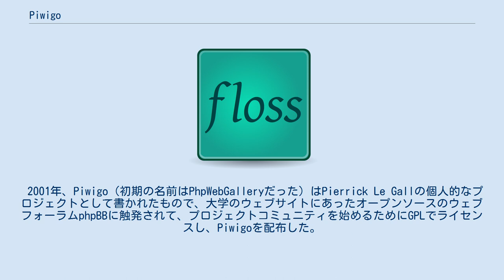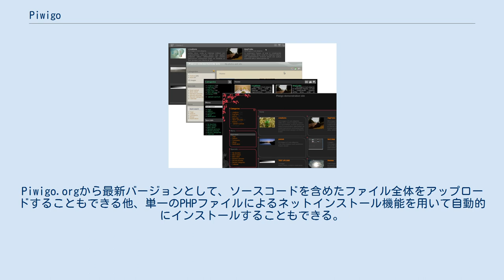Piwigo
Piwigoはウェブサーバ上で動作するWeb写真ソフトウェア。
エクステンションを用いることで自由にカスタマイズすることが可能である。
 ウェブベースで動作するフリーでオープンソースなFLOSSシステムである。
FlickrやPicasaとは異なる。
 GPLライセンスの下で配布されており、PHPで書かれている。
動作にはMySQLデータベースを必要とし、ウェブサーバにインストールすることができる。
 2001年、Piwigo（初期の名前はPhpWebGalleryだった）はPierrick Le Gallの個人的なプロジェクトとして書かれたもので、大学のウェブサイトにあったオープンソースのウェブフォーラムphpBBに触発されて、プロジェクトコミュニティを始めるためにGPLでライセンスし、Piwigoを配布した。
最初のバージョンは2002年の4月にリリースされた。
 Piwigoはホスティングサーバ環境に様々な方法でインストールすることができる。
Piwigo.orgから最新バージョンとして、ソースコードを含めたファイル全体をアップロードすることもできる他、単一のPHPファイルによるネットインストール機能を用いて自動的にインストールすることもできる。
 DebianやUbuntuなどのLinuxディストリビューションではパッケージ管理システムであるAPTなどを使ってインストールすることもできた。
 レンタルサーバサービスにおいてはPiwigoの自動インストールサービスを提供しているところもある。
 Piwigo.comのようなホスティングサーバサービスにおいては、ユーザが自分のサーバにインストールすることなく、オンライン上で簡単に利用できる機能を提供している。